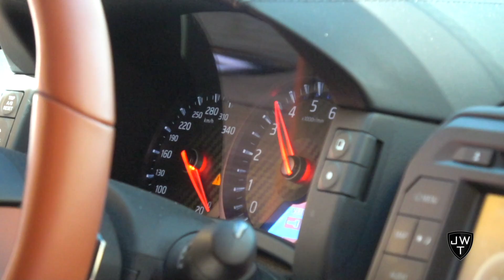Very LOUD Nissan GT-R R35 w/ Armytrix Exhaust! BACKFIRE, Revs, Accelerations & More!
We've filmed a very LOUD custom built Nissan GT-R R35 by TotalCarConcept! This GT-R R35 has a straight piped Armytrix exhaust system which sounds absolutely NUTS! The video includes a lot of pops, bangs, revs, flames, accelerations and so on! A video filled with crazy loud exhaust sound coming from a crazy Nissan GT-R. What is your opinion on this particular Nissan GT-R R35?

Become a fan on Facebook now! Get exclusive previews and the latest news related to our channel! 'Like' our Facebook page!

Please let us know what you think of the video and click that 'thumbs up' button! (: